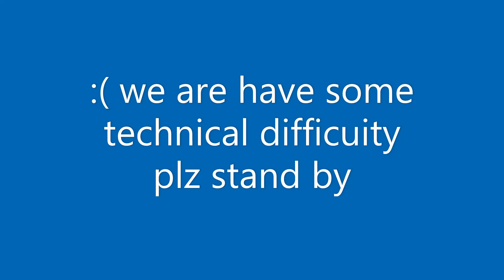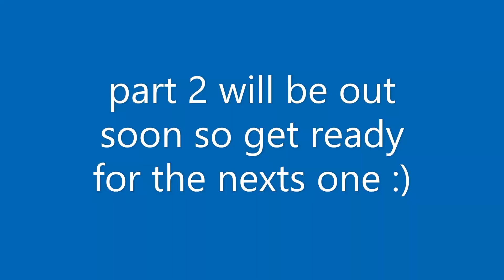the roblox LPU experience I pt 1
this is called a LPU is a thing is like a lollipop  when it turns level 1 it turns in to light blue do you know what i mean you will drivel a little bit when you look at it and then your going about to lick the glass because the core is in the chamber not in the control room don t try to lick the core is poison BRUH